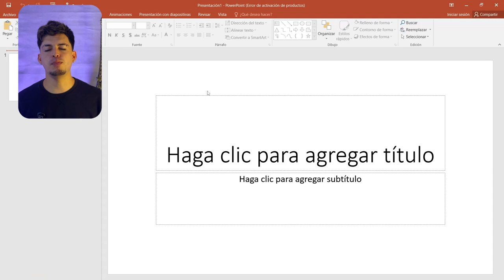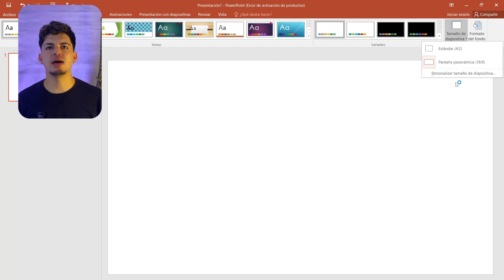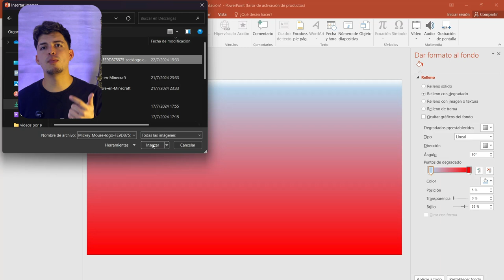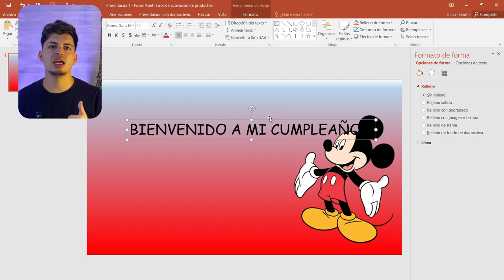✅Cómo HACER una INVITACIÓN DIGITAL y ANIMADA en PowerPoint para CUMPLEAÑOS de Mickey Mouse🌟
¡Descubre cómo hacer una invitación digital y animada en PowerPoint para cumpleaños de Mickey Mouse en solo unos minutos! Con este tutorial paso a paso, aprenderás a crear una invitación divertida y profesional, perfecta para sorprender a tus invitados. Usaremos herramientas simples y efectos especiales para darle vida a tu diseño.